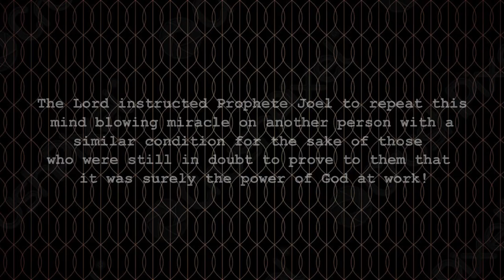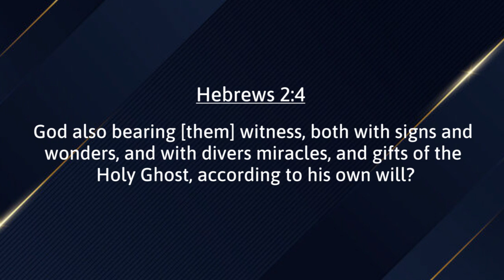SUPERNATURAL CORRECTION! PROPHETE JOEL LUTUKA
SUPERNATURAL CORRECTION!

Mark 10:27 ~ “But Jesus looked at them and said, “With men it is impossible, but not with God; for with God all things are possible.”

Watch this mind blowing miracle as short legs lengthen and Leg Length Discrepancy is corrected by the power of God.
In all these we declare, “WHAT GOD CANNOT DO DOES NOT EXIST!”